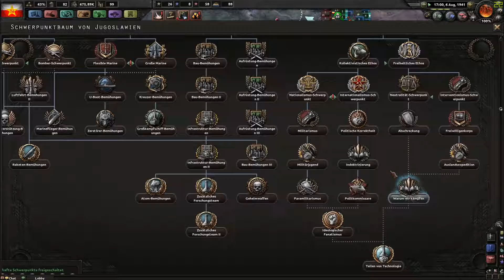Polnische Gebiete in der Türkei - Let's Play Together Hearts of Iron 4 [German] [#009]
Ihr wollt mir eine Nachricht schreiben?

WICHTIGER HINWEIS: Wenn dir das Spiel gefällt, unterstütze die Entwickler mit dem Kauf des Spiels.